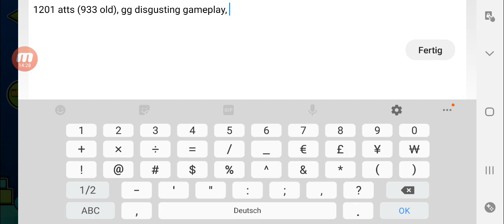Pure garbage "Wonder Cosm" [Hard demon] by Rob Buck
Trash